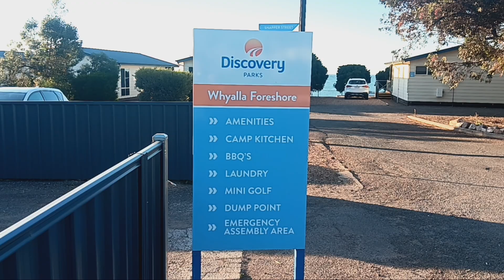WHYALLA ( DISCOVERY PARK )